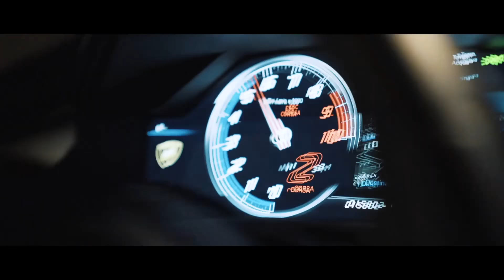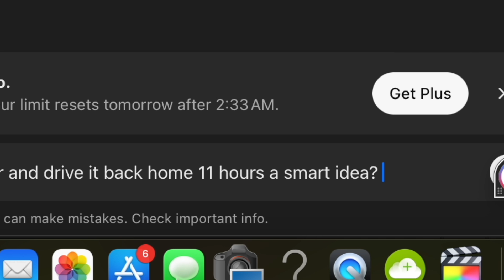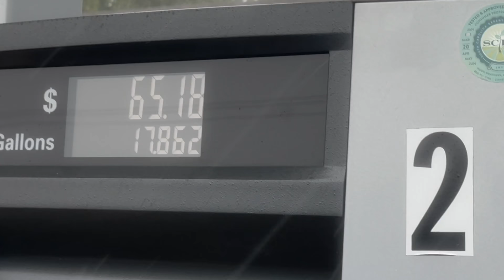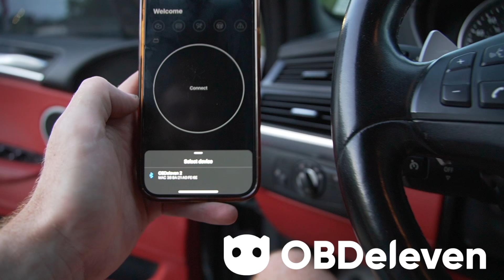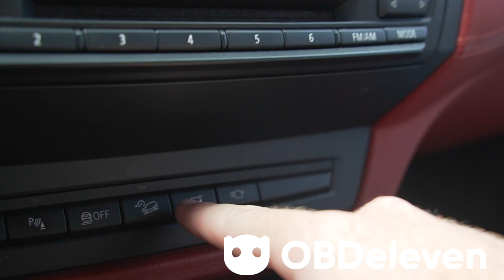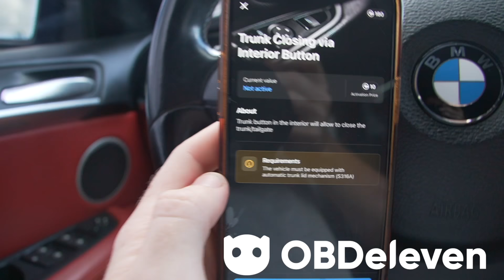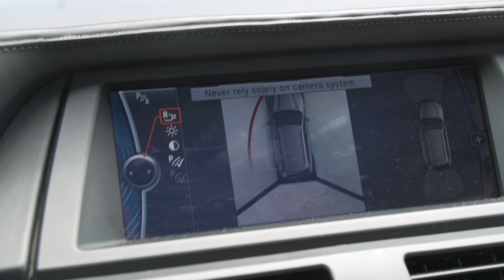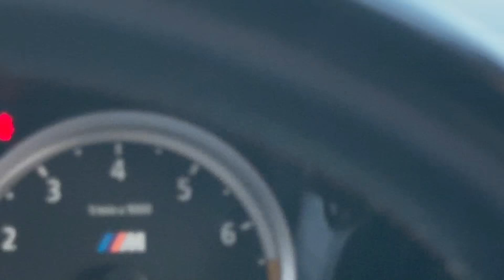Surprising My Wife with a 600HP Lambo Slayer BMW and it's Insane!!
SURPRISING my Wife with a LAMBO SLAYER BMW!! (600HP)
In todays video I buy my wife her very own BMW x5m and this thing is just AMAZING!!! Absolutely love it!

Second channel: @Realdannylee